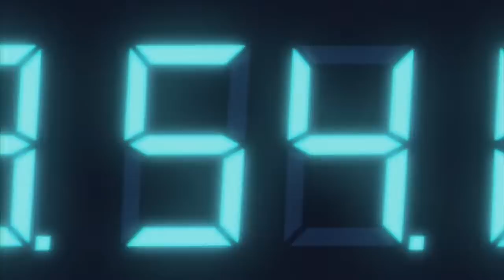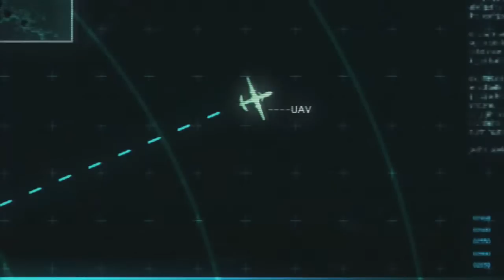Resident Evil Revelations | Ep 12 | Un satelite , Hunters y una contrarreloj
Aqui os traigo un nuevo episodio de las desventuras del Queen Zenobia
IMPORTANTE !! Mañana no habrá streaming , en su lugar lo haremos hoy , todavía no se muy bien sobre que va a ser , estad atentos a Twitter